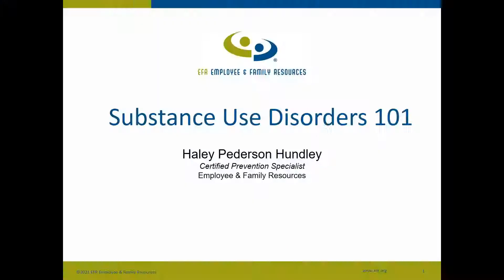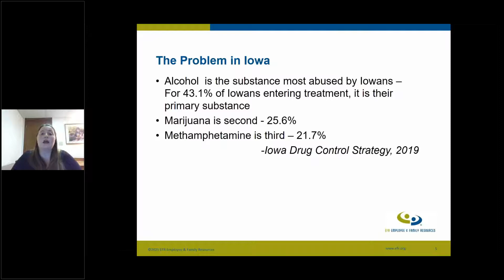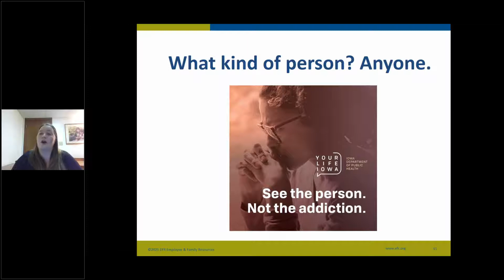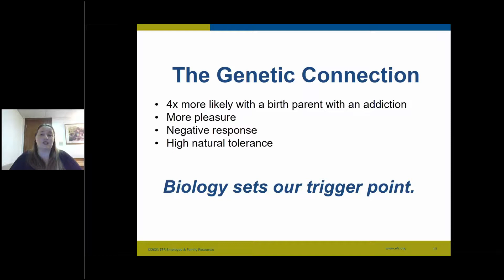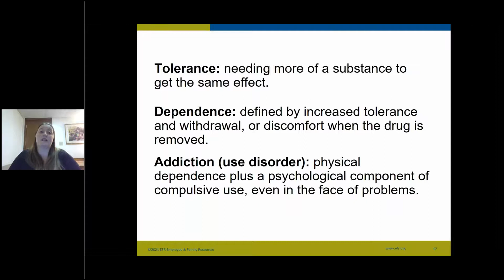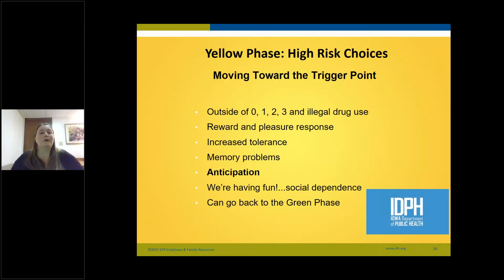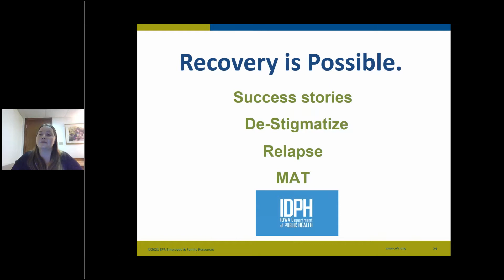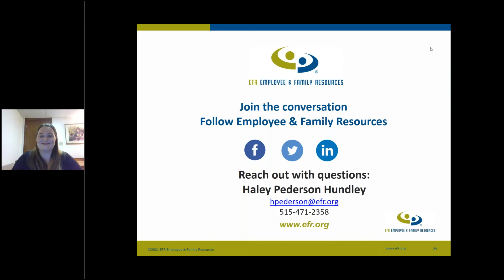Substance Use Disorders 101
While it is likely you know someone living with a substance use disorder, understanding what causes them, how they can be prevented, and the biological impact of them is often misunderstood. During this webinar we draw a connection between substance use disorders and lifestyle related health issues. We will also explore the connection between biology, environment, and development, as well as prevention and treatment options related to substance use disorders.